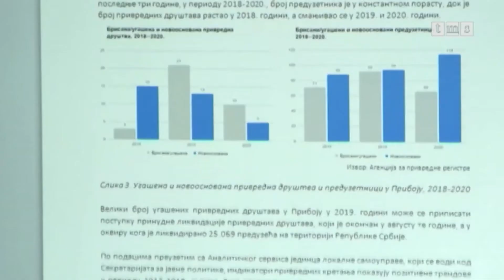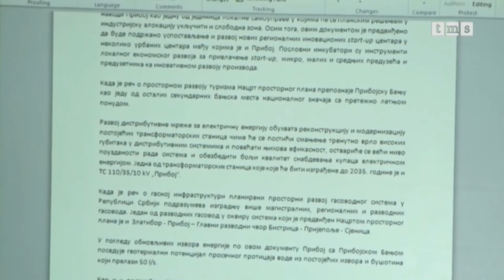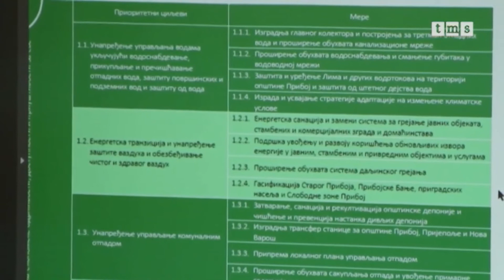DZS 22.12.2021 - Želje, vizije i ciljevi meštana Priboja pretočeni u Strateški dokument